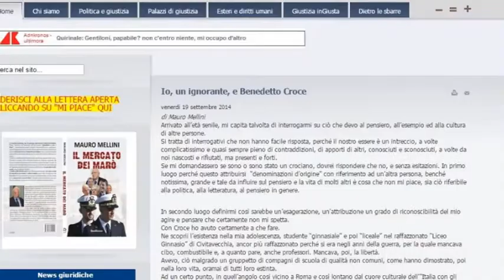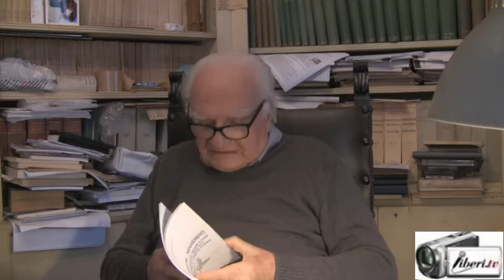Mauro Mellini "Io, un ignorante, e Benedetto Croce"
Conversazione con Mauro Mellini ispirata al suo articolo pubblicato sul blog "Giustizia Giusta" intitolato "Io,un ignorante, e Benedetto Croce "

Registrazione effettuata il 10/01/2015.